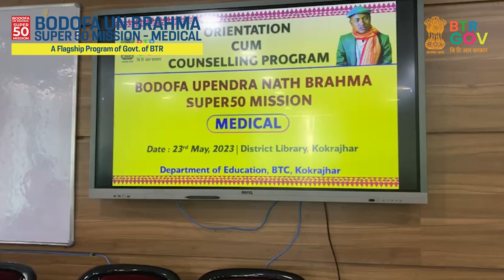Bikash Daimari ¦ Student ¦ Bodofa UN Brahma Super 50 Mission (Medical) ¦ Opinion Video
Mr. Bikash Daimari from Udalguri, a student who appeared for the entrance test for the Bodofa UN Brahma Super 50 Mission (Medical), shares his unique experience on being selected for Free Medical coaching under BTR Govt's 11 Months Free Residential Coaching programme.